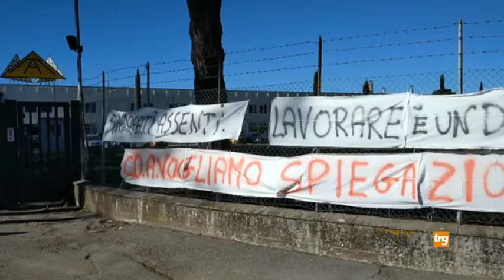Summit sul tabacco